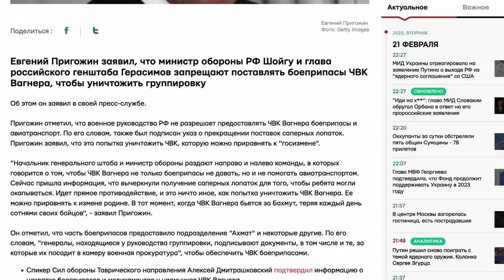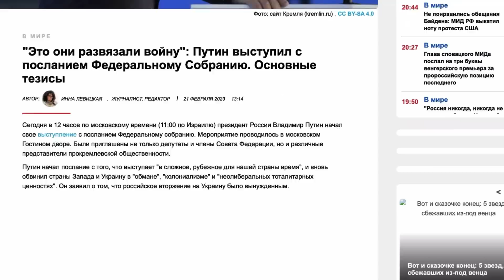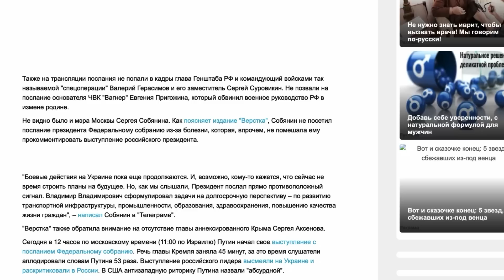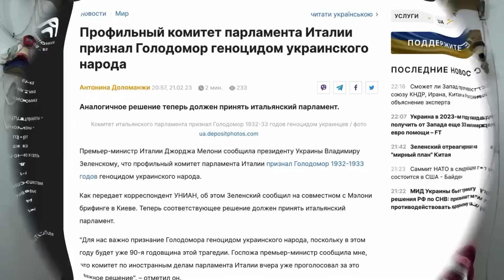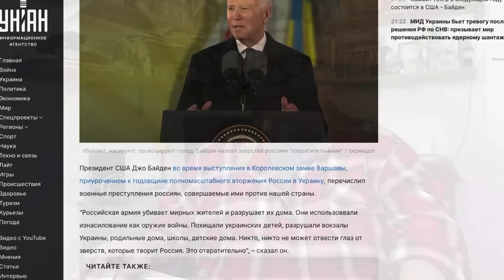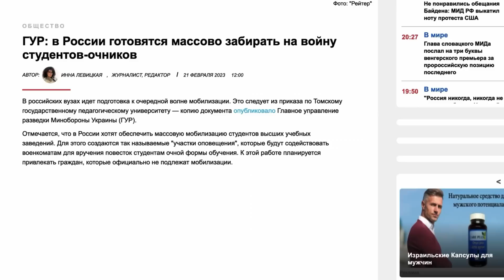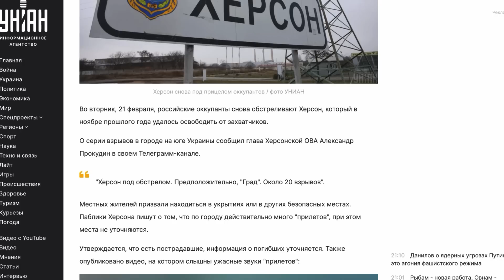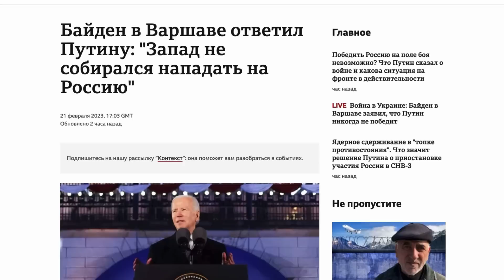КРУПНИМ ПЛАНОМ 21 лютого | OlpopCast 2023